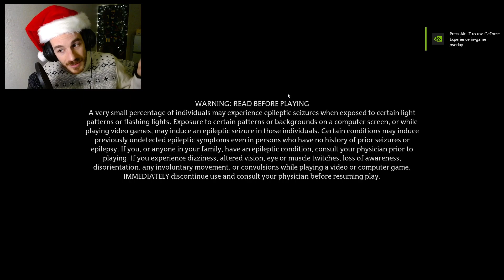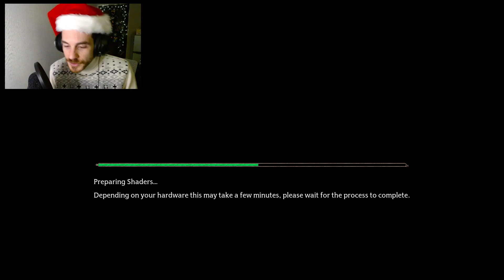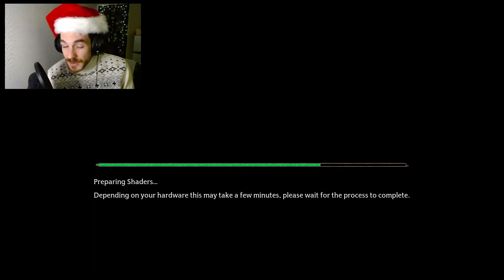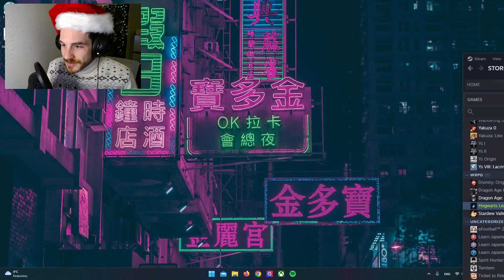Broom Racing and the Christmas Tree Hunt! || Hogwarts Legacy Day 7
An RPG loving random dude in Japan!